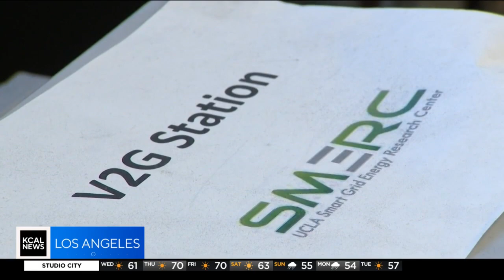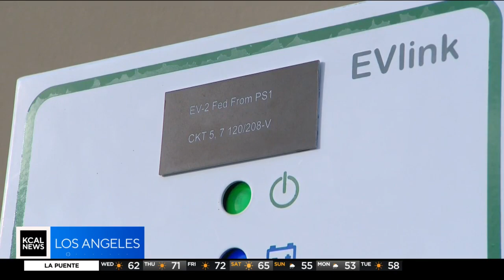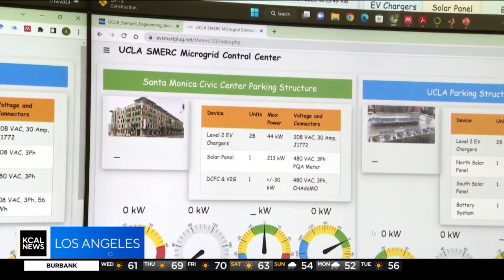STEAM: Meet Dr. Rajit Gadh, a green energy futurist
In this week's profile, Alex Biston meets Dr. Rajit Gadh, a professor of mechanical and aerospace engineering at UCLA's Samueli School of Engineering. He makes his living engineering power solutions by focusing on maximizing renewable energy storage and reducing our reliance on gas and oil.